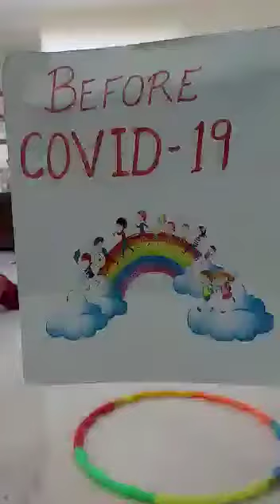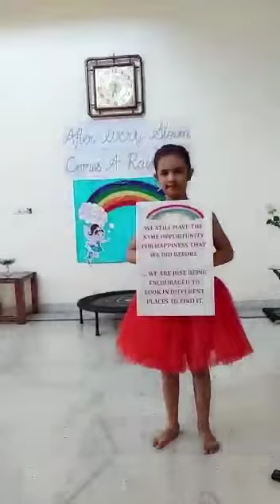coviddance positivityintimesofcovid firstprize postivitydance cutebandgi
positivity in covid times. Dance by BANDGI KAUR